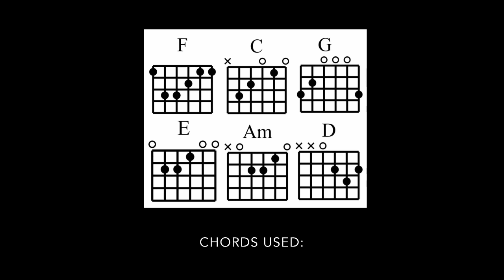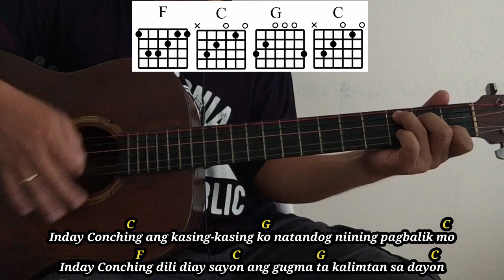Inday Conching - Max Surban | Guitar Tutorial With Lyrics and Chords